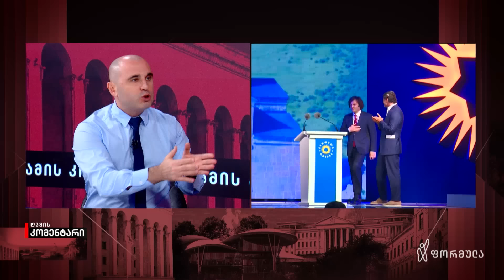მაგიდასთან ვინ უნდა დავსხდეთ, ეს უნდა გადაწყვიტოს ხალხმა — ლევან ხაბეიშვილი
▪️ „ხალხისგან მალულად, ბნელ ოთახში, ვიღაცების კაბინეტში მინისტრთა კაბინეტის წარდგენა და თანამდებობების გადანაწილება სრულიად მიუღებელია. არჩევნები ტარდება იმისთვის, რომ ეს მანდატი ხალხმა მისცეს. მაგიდასთან ვინ უნდა დავსხდეთ, ეს უნდა გადაწყვიტოს ხალხმა“ — ლევან ხაბეიშვილი